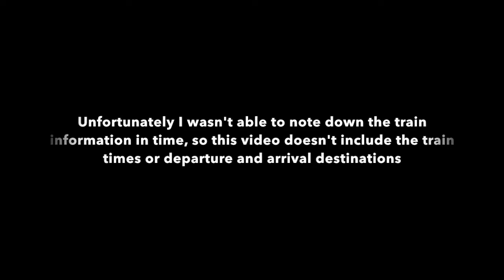Trains at Twyford (Incl. 66572, Ex GX 387203 & 59202), Great Western Main Line, 08/10/21